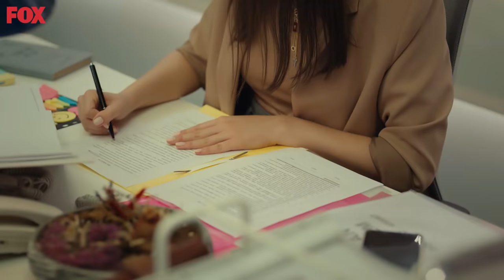(السيد الخطأ الحلقة 11 (مدبلجة للعربية Bay Yanlış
Bay Yanlış Arabic Dubbed

"أوزغور (جان يامان) ؛ صاحب مطعم يعيش حياة غنية لكن رثّة، ولا يؤمن بالحب. أما إزعي (أوزغي غوريل) ؛ لقد سئمت من العلاقات الخاطئة و  تبحث عن علاقة مستقيمة تؤدي للزواج. بما أن إزغي غير ناجحة في موضوع العلاقات فهذا جعل أوزغور يسير العلاقة. فتلجأ إزغي للقيام ببعض التكتيكات للحصول على الرجل المعجب به.
ما الذي سيعيشه أوزغور و إزغي في المنازل المجاورة مع مرور الوقت؟"

:ممثلي
جان يامان
أوزغي غوريل
غورغين أوز
فاطمة توبتاش
سيركاي توتونجو
جيمري غوميلي